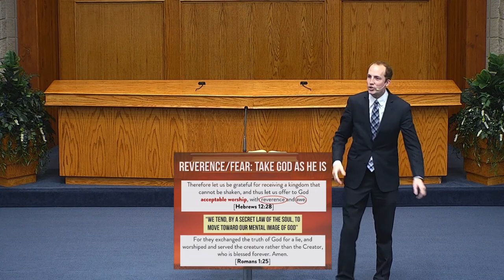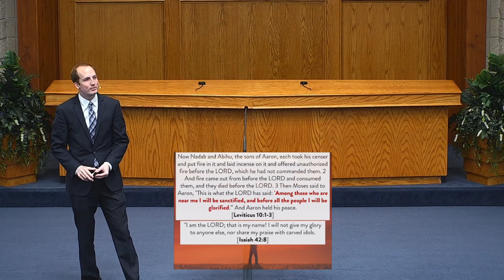The Reverence of Worship (Jordan Shouse)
God wants our worship, but He doesn't just want any kind of worship. It's not enough to worship the correct God - we must worship the correct God, correctly. Study with us as we look at worshipping and trusting in the one true God. Can we help you with your walk with God? We'd love to hear from you!